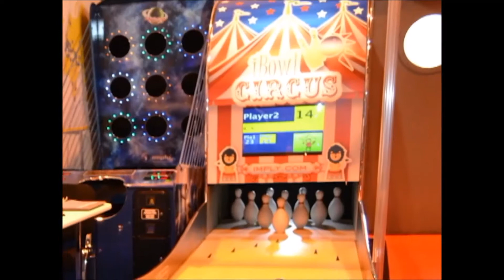I BOWL Circus - IMPLY